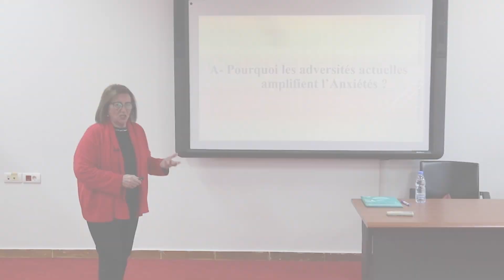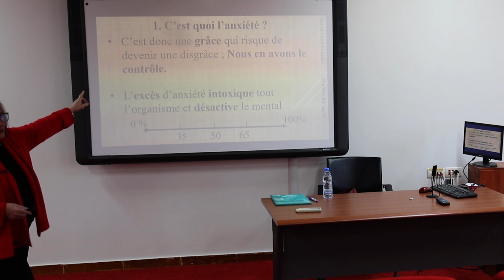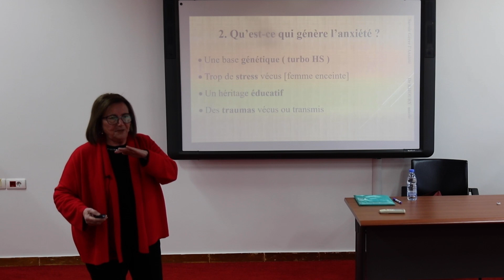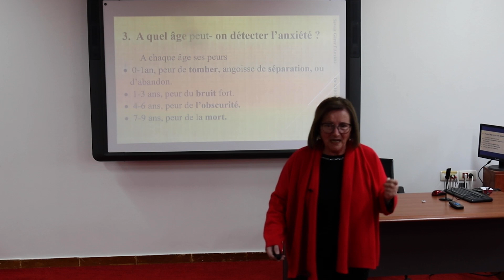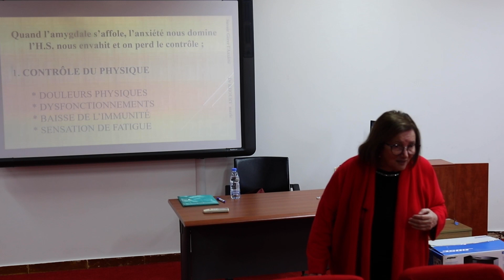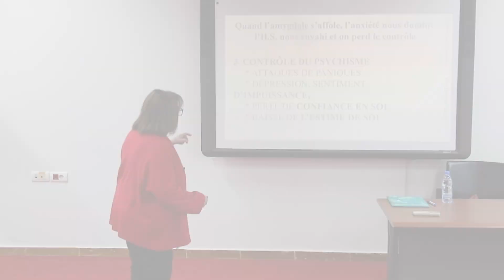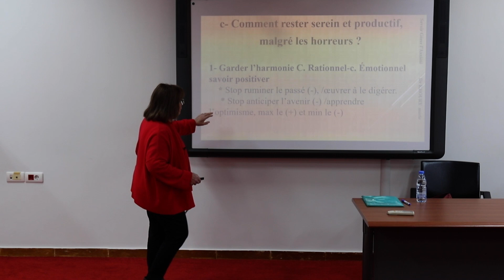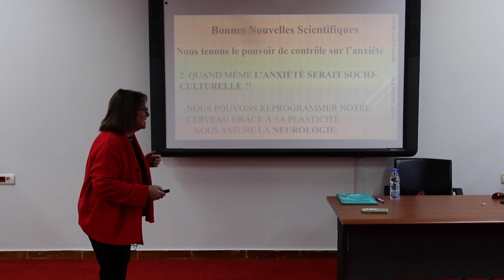Managing Anxiety Amidst Adversities, Bouncing Back, and Rebuilding Oneself | UA Counseling Service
As part of the “How to Be Mentally Stronger, Happier, and Resilient” series, the Counseling Service at Antonine University (UA) hosted an awareness session on “Managing Anxiety Amidst Adversities, Bouncing Back, and Rebuilding Oneself” presented by the psychotherapist Dr. Marie Khoury on November 29, 2023. This session aimed to provide valuable insights and practical strategies to help individuals effectively manage anxiety in the face of challenges and cultivate resilience.

Key Moments
- 00:00 Intro
- 02:55 Why do current adversities amplify anxiety?
- 32:01 What is the impact that anxiety has on the body and the mind?
- 44:41 How can individuals stay productive despite being exposed to horrific events?
- 55:34 Outro

For more tips and techniques on managing anxiety, check out the “Stress Management” session